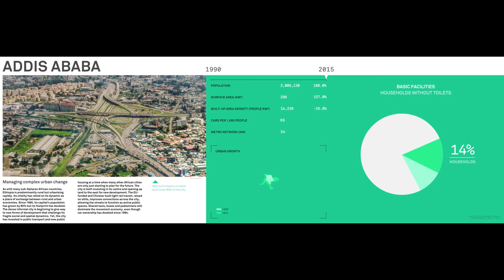Addis Ababa – Managing complex urban change [HD Only]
As with many sub-Saharan African countries, Ethiopia is predominantly rural but urbanising rapidly. Its vitality has relied on its dynamic as a place of exchange between rural and urban economies. Since 1990, its capital’s population has grown by 80% but its footprint has doubled. The dense informal city is beginning to give way to new forms of development that challenge its fragile social and spatial dynamics. Yet, the city has invested in public transport and new public housing at a time when many other African cities are only just starting to plan for the future. The city is both investing in its centre and opening up land to the east for new development. The EU-funded and Chinese-built light rail transit, raised on stilts, improves connections across the city, allowing the streets to function as active public spaces. Shared taxis, buses and pedestrians still dominate the movement economy, even though car ownership has doubled since 1994.